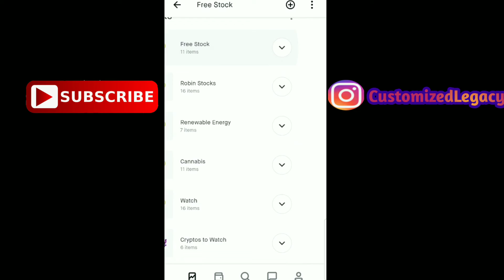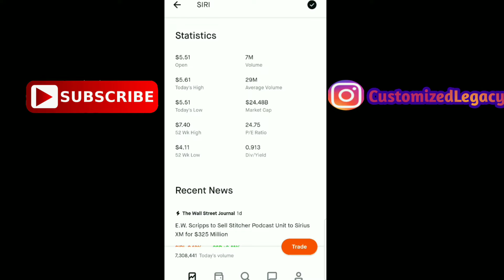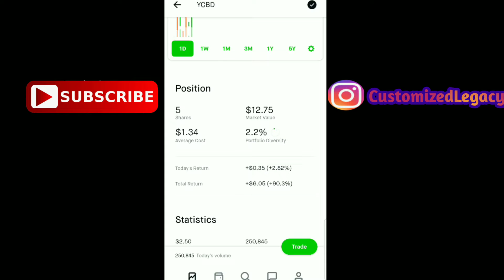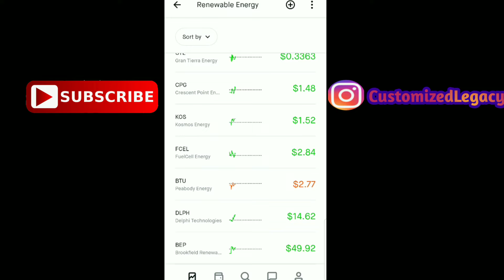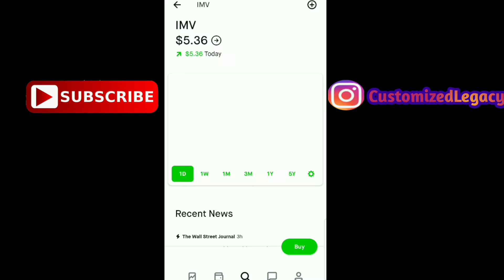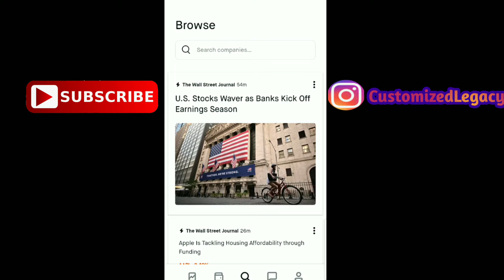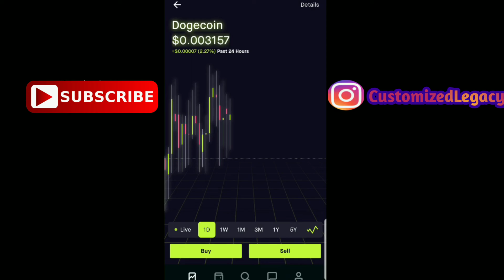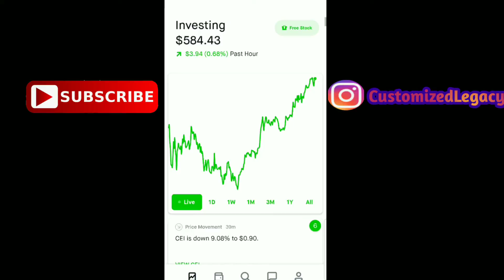How To SELL DOGECOIN 2020 CRYPTOCURRENCY| How To Sell DOGECOIN Crypto On Robinhood| Dogecoin Update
How To Sell DOGECOIN 2020 CRYPTOCURRENCY. How To Sell DOGECOIN Crypto 2020 On Robinhood App. Dogecoin Cryptocurrency 2020 Update On Robinhood App Pt60. FREE STOCK ON ROBINHOOD STOCK INVESTING APP!